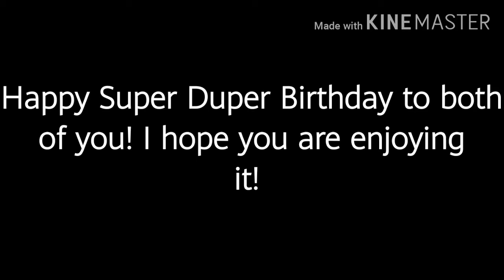A Message to Electromaniatic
I hope he does see this one!